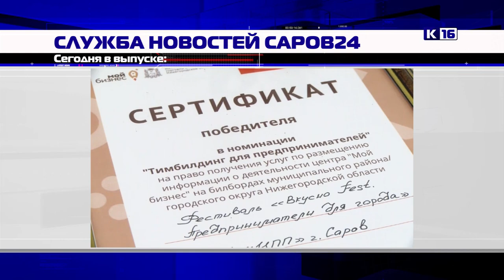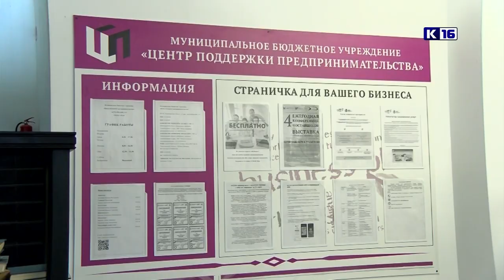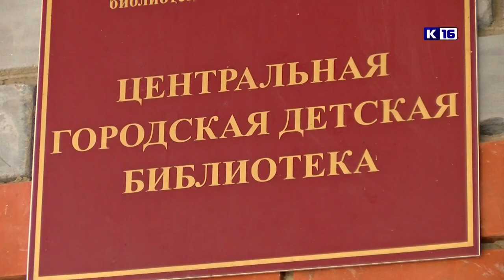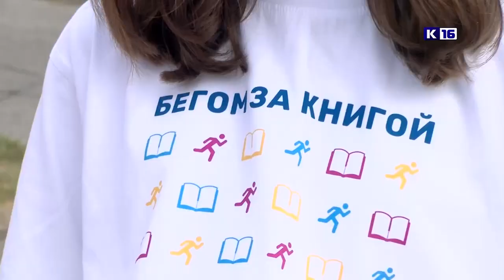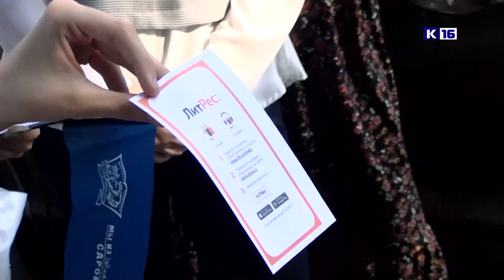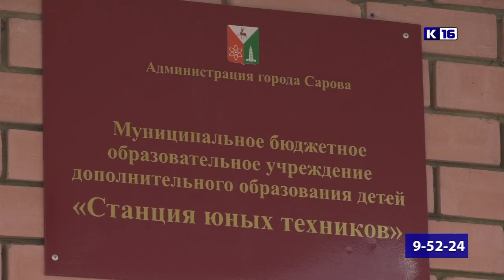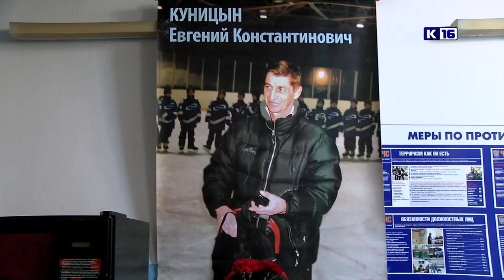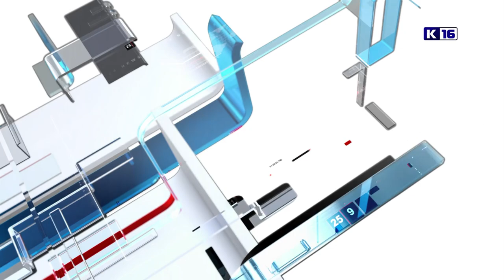Новости Сарова 01.09.2021